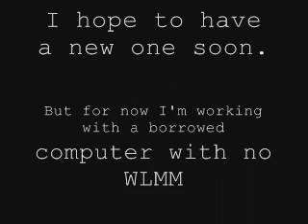Videos on hold...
see video. I used windows movie maker for this and it felt very very weird. I miss my computer.
Thank you for your patience. Happy Thanksgiving!